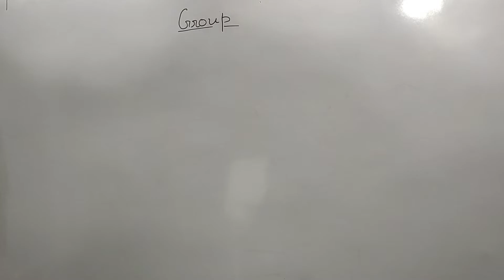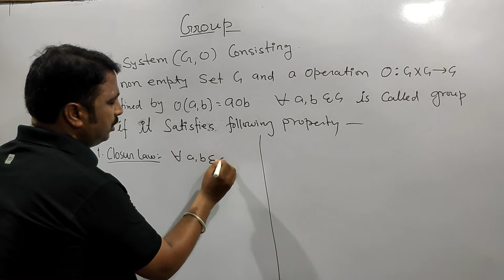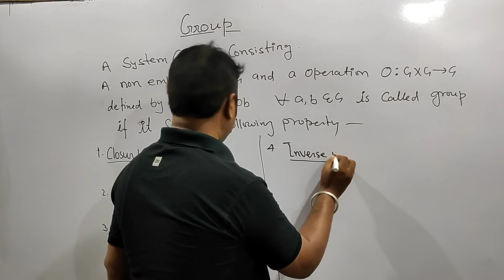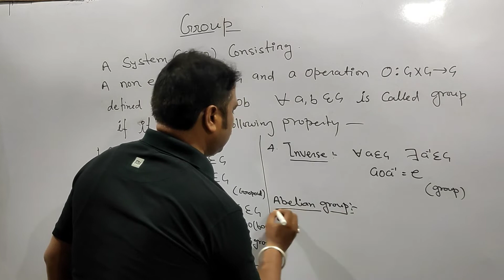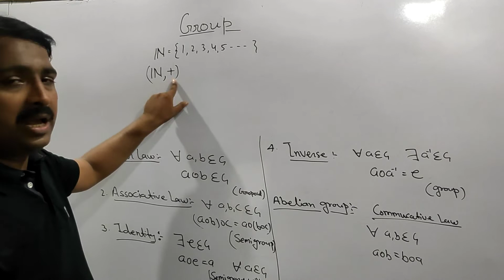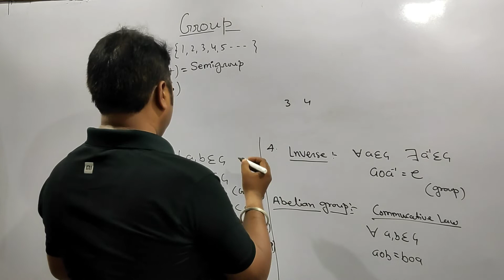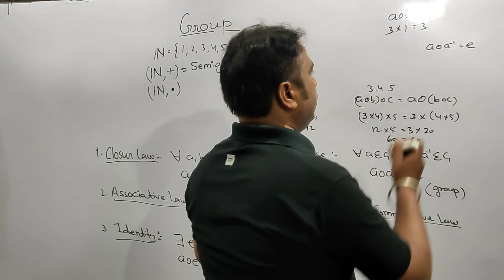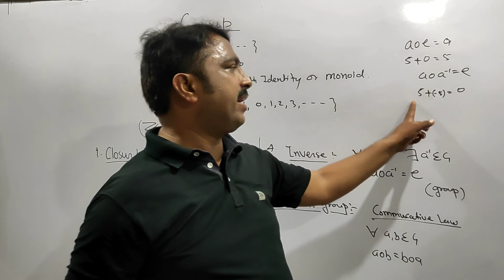Group Theory llAbelian group ll discrete mathematics ll linear algebra ll By - Raj Sir ll RIM